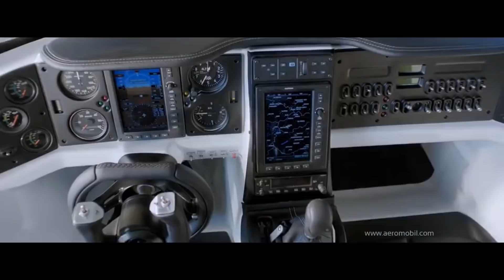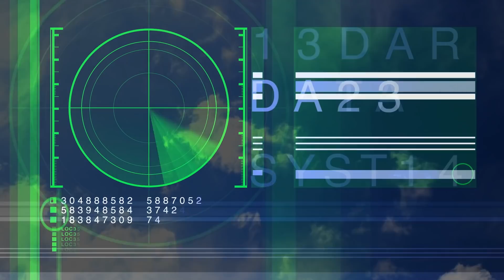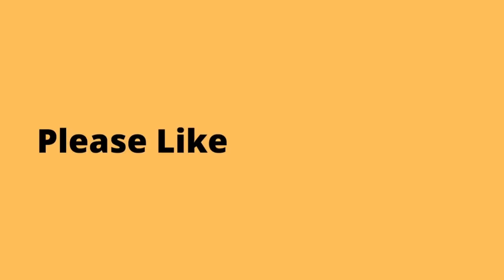The Science of Flying Cars/ Flying Cars in Future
The flying car is an idea that has been around for a long time and it seems that we are finally getting closer to making this dream a reality. Several companies are currently working on developing flying cars and it is hoped that they will be available to the public within the next few years.
Flying cars offer the promise of revolutionizing transportation. They could help to reduce traffic congestion on our roads and make getting around cities quicker and easier. What's more, they could also help to reduce our carbon footprint as they would likely be powered by electricity.
However, some challenges need to be addressed before flying cars can become a reality. One of the main challenges is regulatory. Currently, there are no regulations in place for flying cars, which means that it is unclear how they would be regulated. Another challenge is safety. Flying cars would need to be incredibly safe as any accidents would be likely to cause a great deal of damage and possibly even loss of life.
Despite the challenges, it seems that flying cars are inevitable, and it is only a matter of time before they become a commonplace sight in our skies.